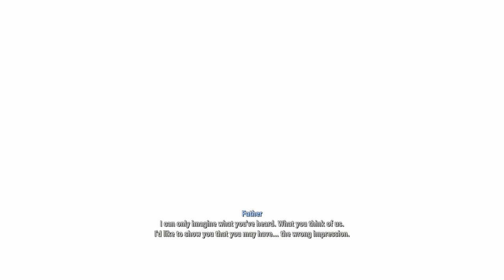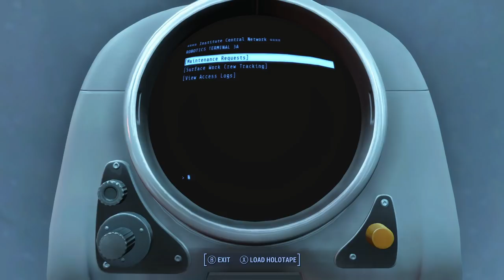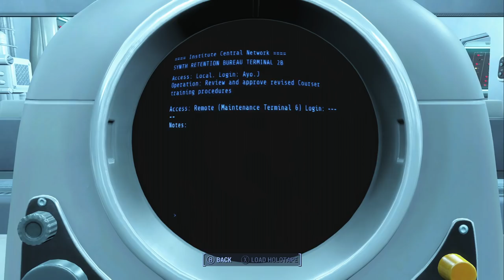Fallout 4 #210 - "Nora Jones: The Institute (Part 1)"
Today, we begin the final arc of Nora. After spending every waking moment looking for her son, she's finally reunited with Shaun, and dedicates her life to furthering what her child has helped build.